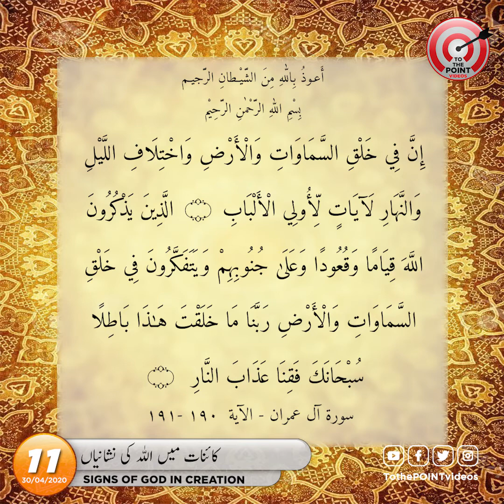Signs of God in creation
Topic: کائنات میں اللہ کی نشانیاں
Moulana Ejaz Ahmed Aslam
Editor-in-Chief, Radiance Viewsweekly